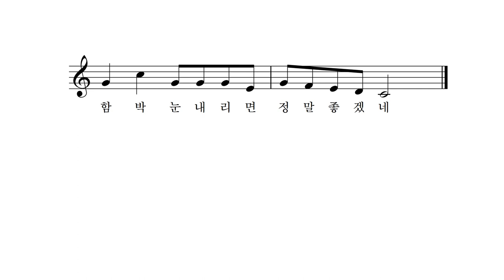한 여름에 눈이 내린다면 - 박상문 작사 작곡 박나연 고예진 노래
오늘 같이 더운 한여름날에
눈이 내리면 얼마나 좋을까
눈사람 만들고 눈싸움도 하고
생각만 해 봐도 아주 시원해
하얀 눈은 왜 꼭 겨울에 올까
여름에는 비만 내릴까
함박눈 내리면 정말 좋겠네

오늘 같이 폭폭 찌는 여름날에
눈밭을 뒹굴고 눈썰매도 타고
생각만 해 봐도 아주 신이나